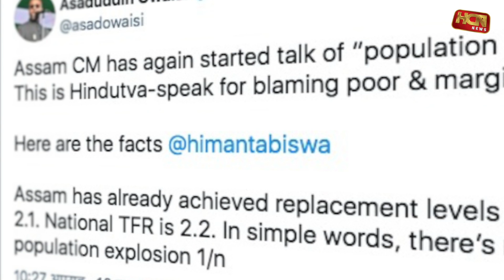HCN News | मुस्लिम जनसंख्या नियंत्रण वाले बयान पर भड़के ओवैसी,बोल दी बड़ी बात ! | Asaduddin Owaisi